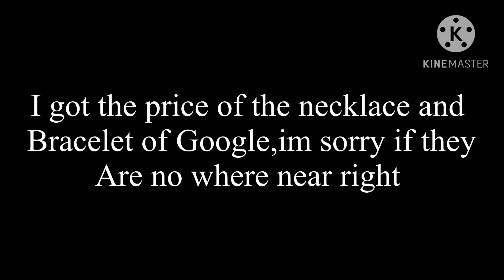She got me spending